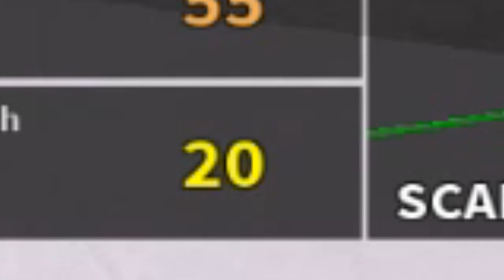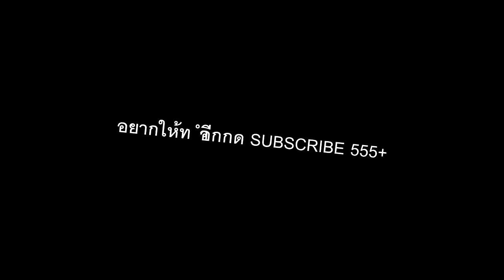เมื่อเกมนี้ทำให้ผมหัวร้อนอีกเเล้ว?! | Phantom Forces